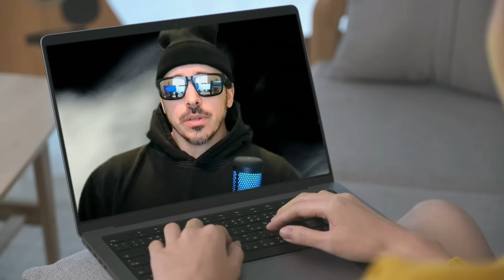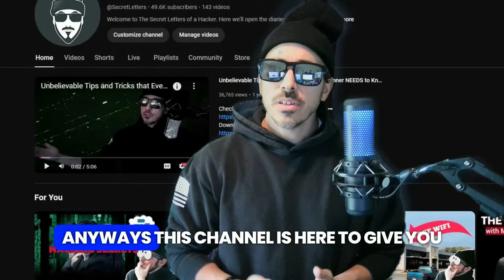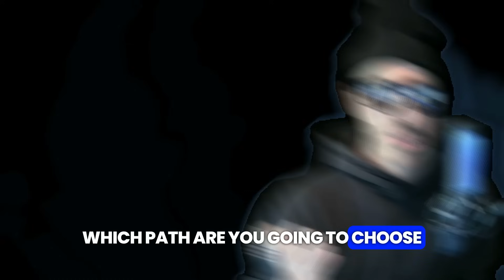Can you pass these CISM exam questions?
Can you pass this CISM exam section? Well lets find out!